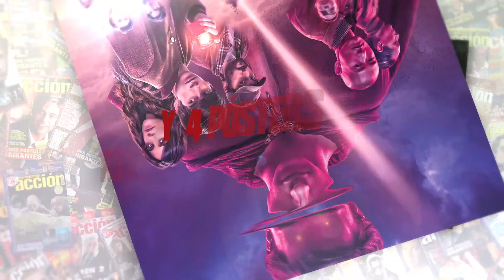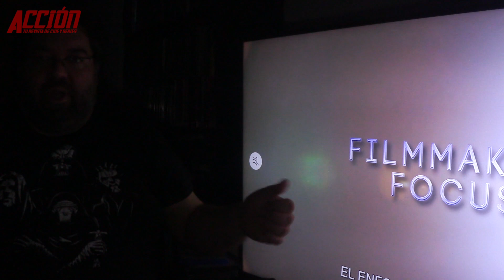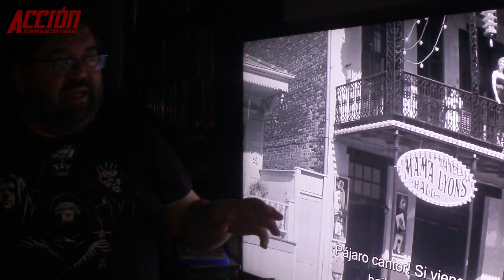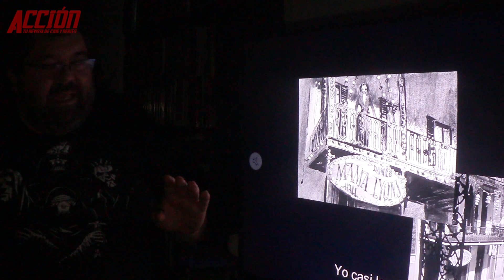EL BARRIO CONTRA MI (BD) [Blu-ray] - Unboxing y análisis extras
Unboxing y análisis extras de EL BARRIO CONTRA MI (BD) [Blu-ray]  por Jesús Usero

Puedes encontrar ACCIÓN todos los meses en tu quiosco sino la encuentras aquí puedes adquirir el número de JUNIO 2021